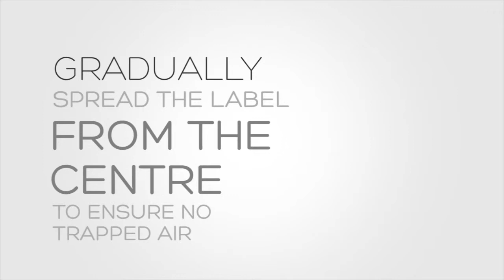Ubin - How to apply sticker and fit coloured insert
A short instructional video showing how to apply the label and fit the coloured insert to your Ubin recycle bin.